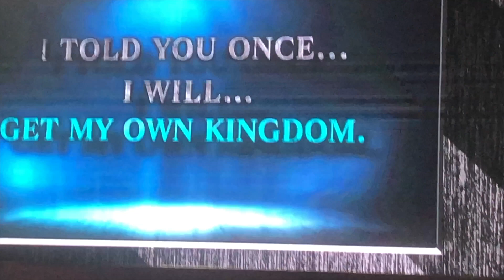Tamashii Nations At Comic Con 2023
Manga, Gundam, Transformers, Power Rangers, Super Nintendo, Game Boy